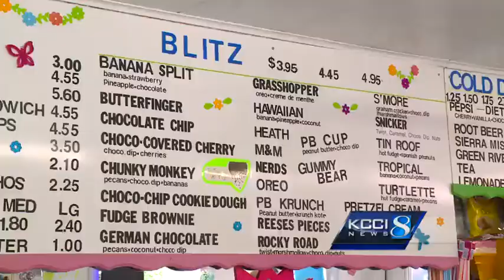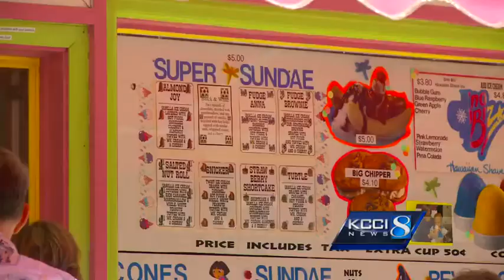Power of ice cream brings family together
VanDee's Ice Cream on Merle Hay Road saw plenty of regulars this Labor Day.